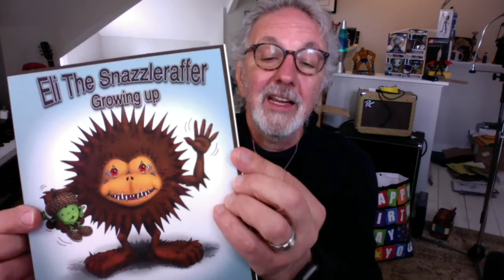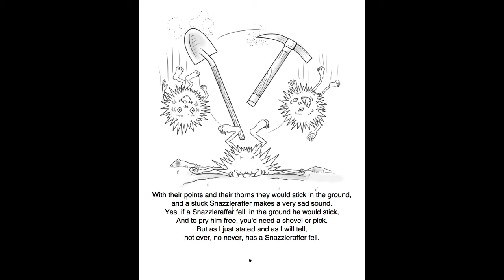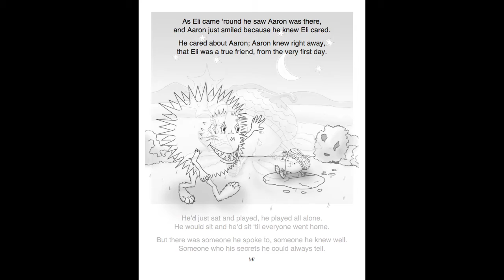Eli The Snazzleraffer Growing Up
My second in the series. It's all about growing up and we as adults can use a refresher course.